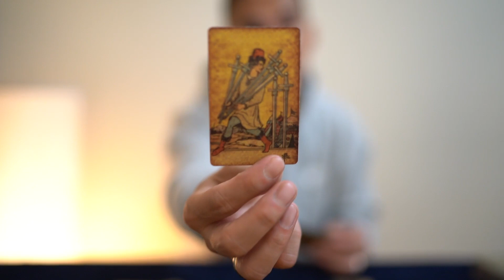Aries They all need your help what about you? Tarot Reading Today's Horoscope June 17 - June 18